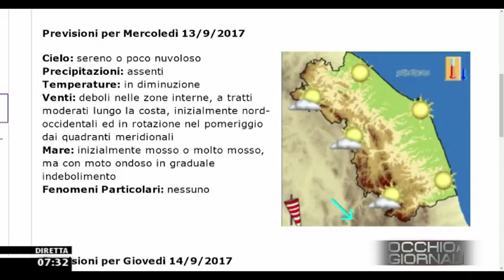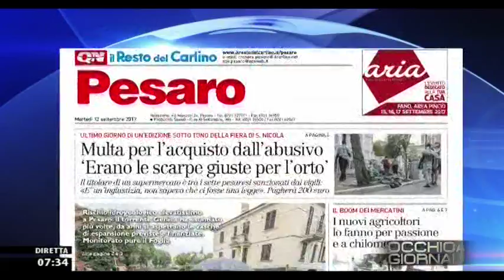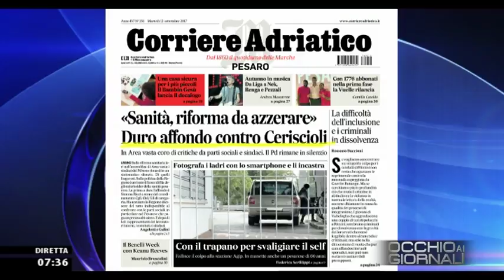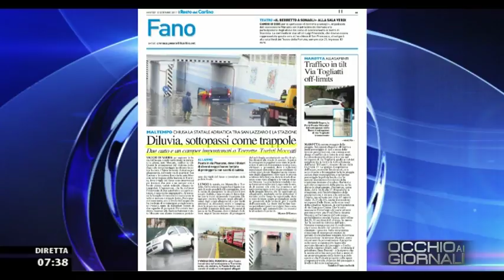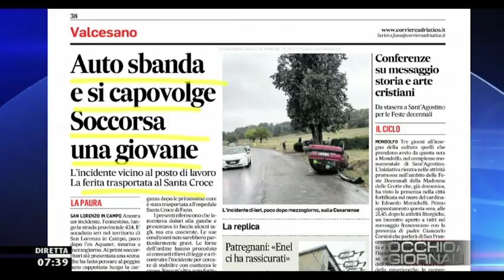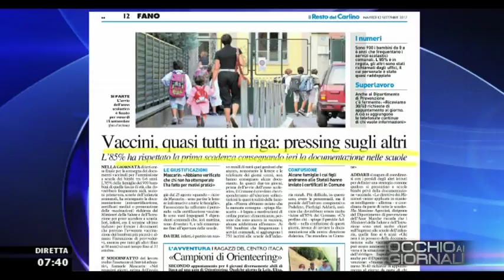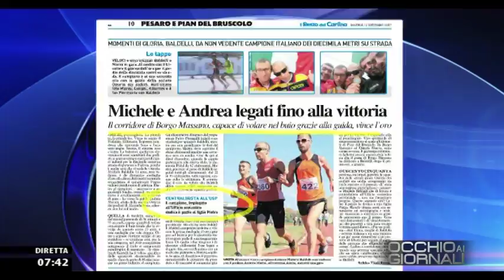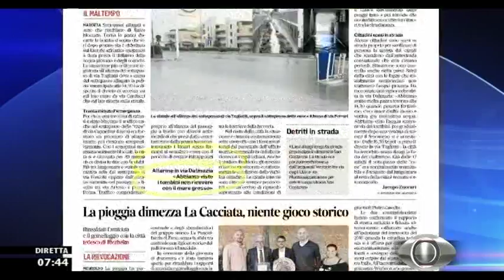Occhio ai GIORNALI 12 settembre 2017